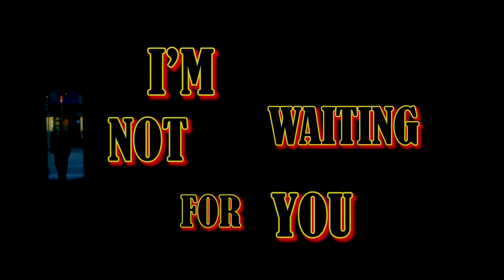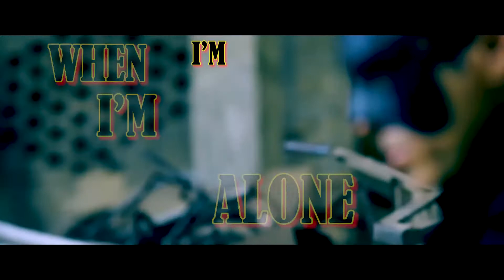Freddie Fiction - I don't love you sedamusic💜